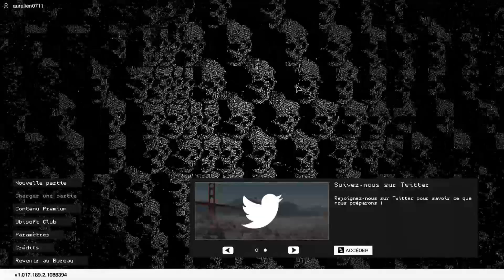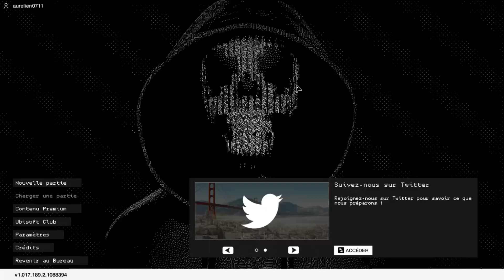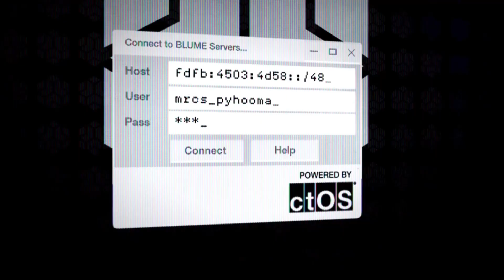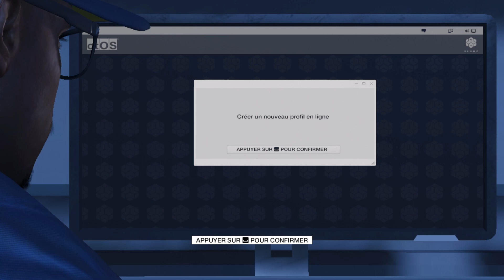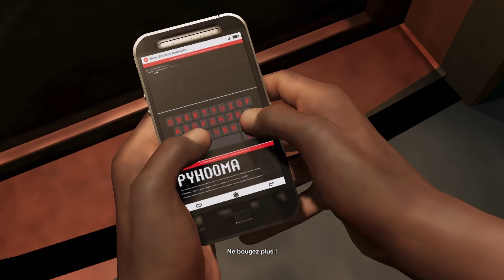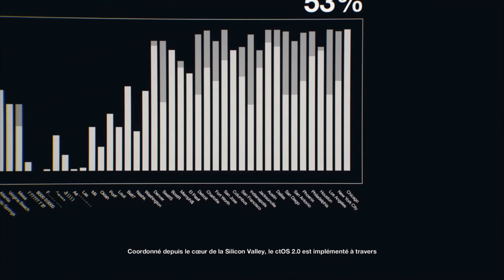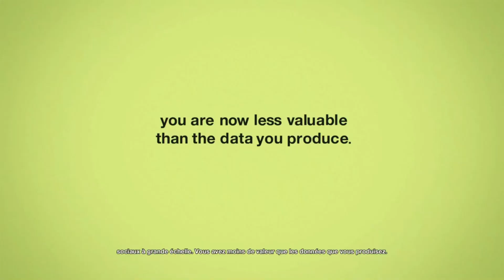Watch Dogs 2 Episode 1 : "On Braque Le Ctos"